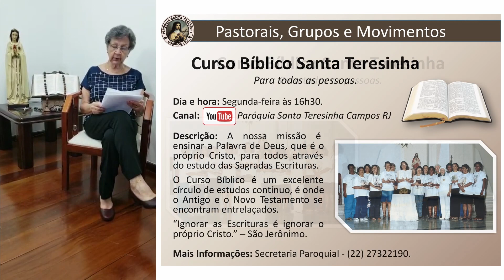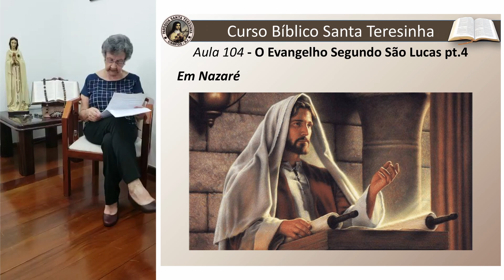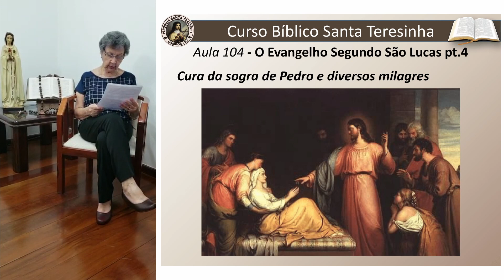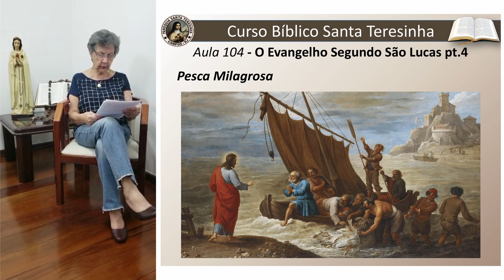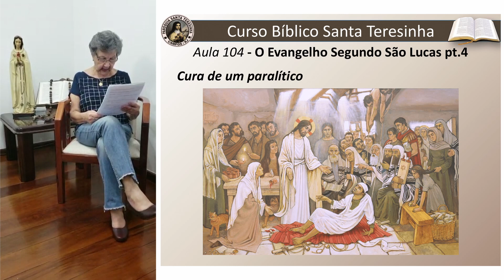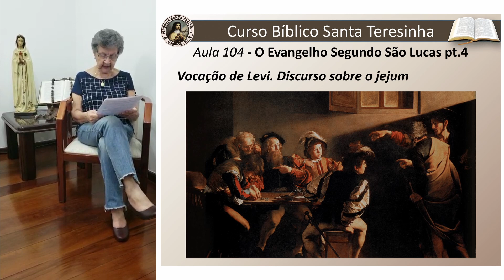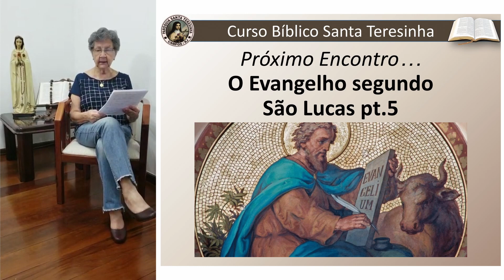Aula 104 | O Evangelho Segundo São Lucas pt.4